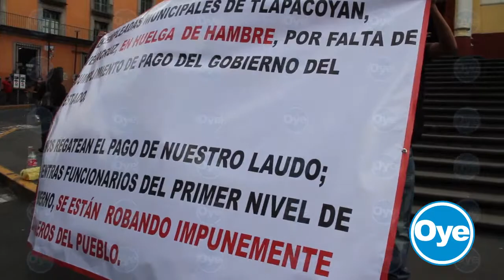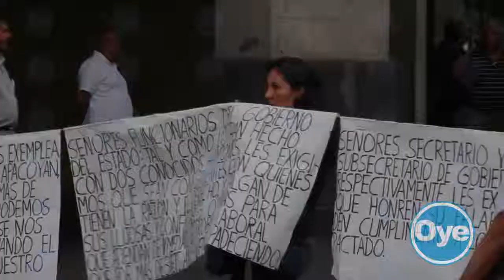EX EMPLEADAS DE TLAPACOYAN VUELVEN A CERRAR EL CENTRO DE LA CIUDAD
"Exempleadas municipales de Tlapacoyan en huelga de hambre por falta de cumplimiento de pago de Gobierno del Estado", se leía en la pancarta detenida por las inconformes frente a Palacio de Gobierno quienes una vez más, por algunas horas, bloquearon la avenida Enríquez. Marco Tulio Sosa abogado representante de las agraviadas, recordó que se trata de cuatro ex empleadas municipales quienes exigen el pago de laudos laborales que ya asciende a los 3 millones 300 mil pesos, y que están pidiendo desde hace más de siete años.